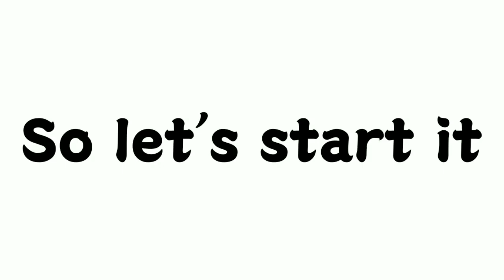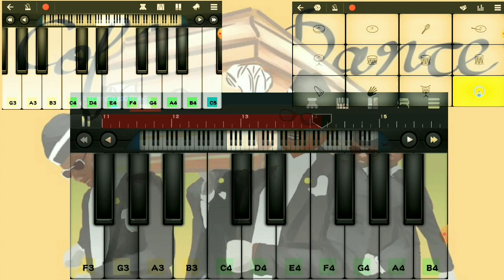how to play COFFIN DANCE in android key board || how to play coffin dance piano android.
gonna I play today COFFIN DANCE song on piano so let's enjoy the video.